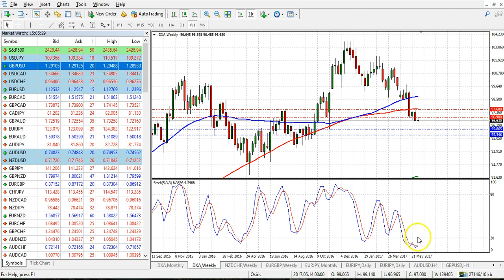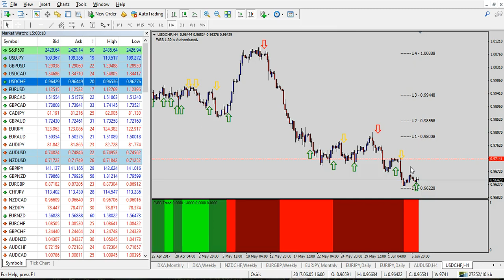Laberinto de Divisas con José Ricaurte Jaén: Sesión Americana perspectiva Libro Negro del Forex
Laberinto de Divisas es el video análisis diario por José Ricaurte Jaén, Diseñador y Co-Fundador del algoritmo conocido como 'Osiris.' Informe Sesión Americana, Martes 6 de Junio de 2017.

Operar en Forex y productos apalancados con lleva riesgo, por ende debe tener presente que su capital NO está asegurado y está en riesgo. Todo el contenido presentado en el video y demás análisis es de caracter educativo por lo cual no constituye asesoría financiera ni/o una oferta de ventas de servicios relacionados con el material presentado.